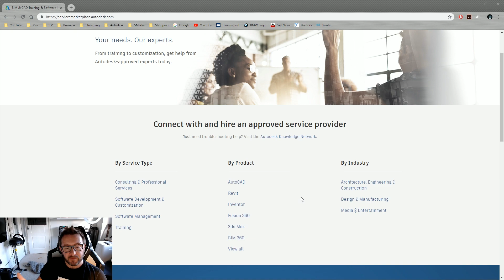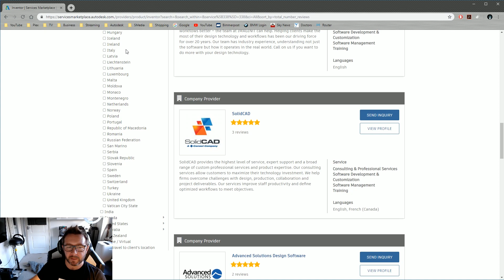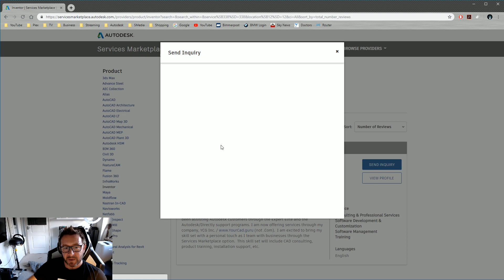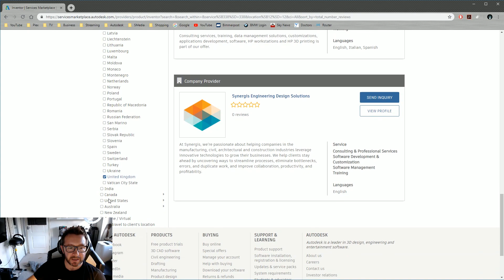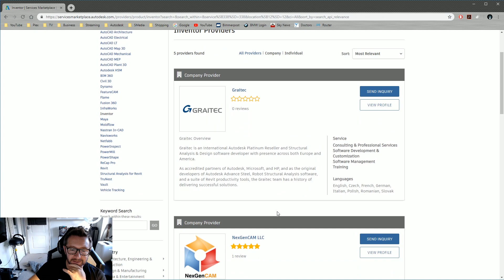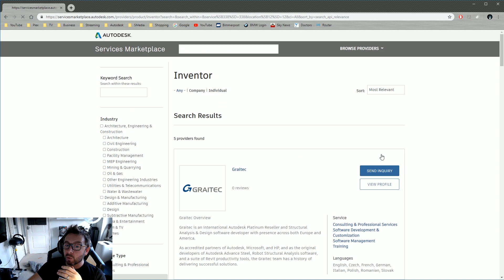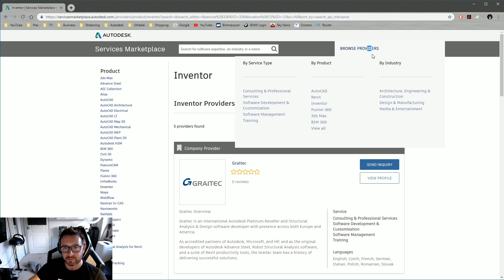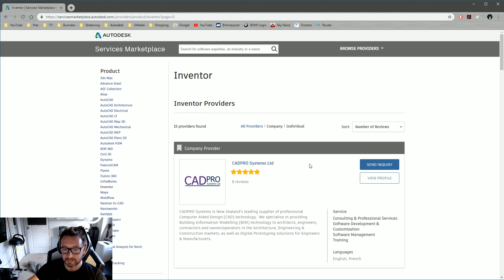The Autodesk Services Marketplace - Well This Could be Better!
New website from Autodesk, needs some work.  But their intentions are pure.  Let's bash them!